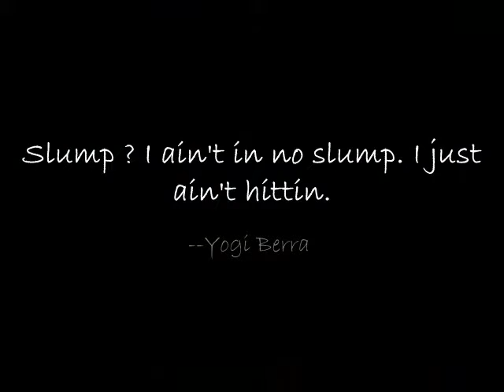College of staten Island-vs-WPU